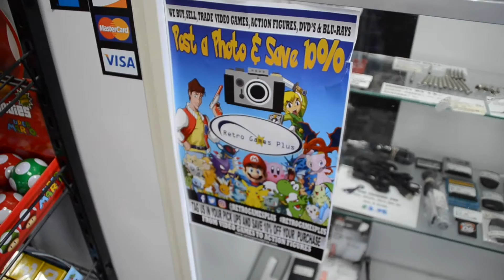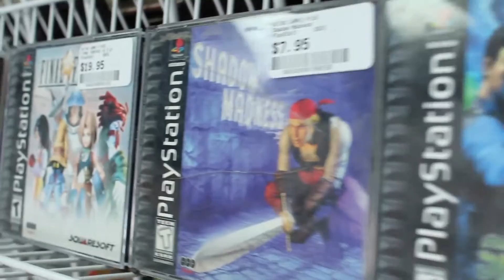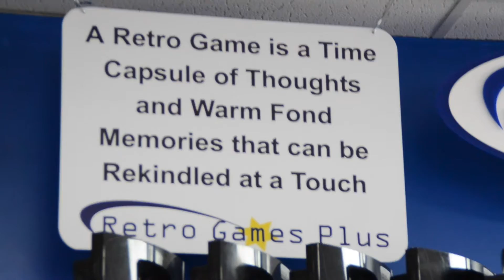On The Hunt - Episode 1: "Retro Games Plus"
I took a trip down to Retro Games Plus in Orange, CT. Retro Games Plus is a store in Connecticut that carries a large variety of retro games, movies, toys, and more. Check out this retro store whenever you're in the area!. I apologized for the shaky camera and poor focus, i hope that I can make the video better next time.

Have a  good week hunting!

Retro Games Plus:
other locations in Norwalk, CT and Newington, CT
Please see them for all your game, movie, and collectible needs!